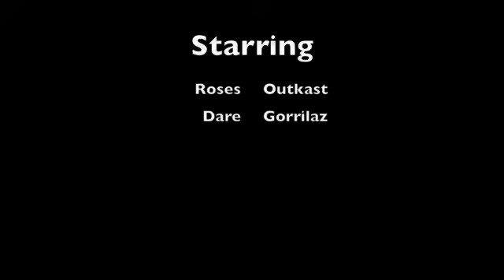Smart Ipod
Ipod that can Talk back and Solve your problems!